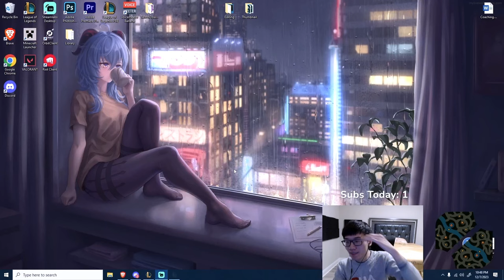IGNORE HIS WINRATE... HWEI IS ABSOLUTELY BROKEN!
► Did you enjoy the video? If so, please consider sharing, liking, and commenting!